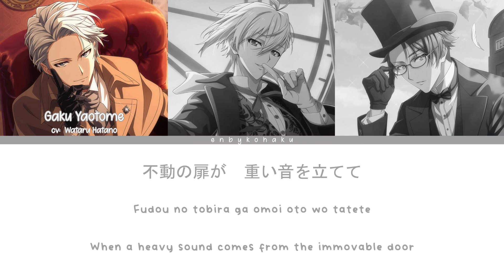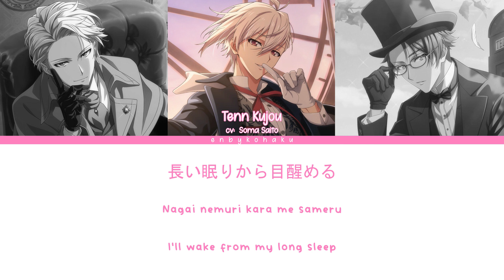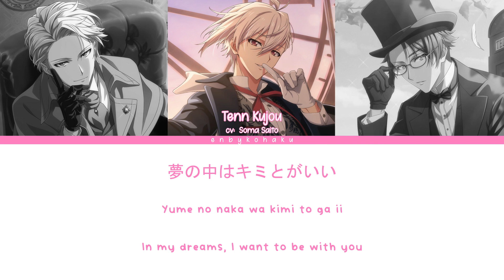Hidden Region - TRIGGER (kan/rom/eng color coded lyrics)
Vocals:
Gaku Yaotome - Wataru Hatano
Tenn Kujou - Soma Saito
Ryunosuke Tsunashi - Takuya Sato
Kan/Rom - The English Idolish7 Wiki
Art - Trigger Anniversary 2022 URs
havent made a trigger video yet so here u go